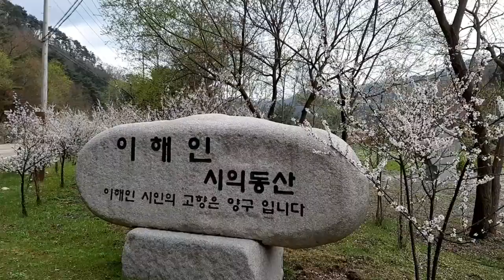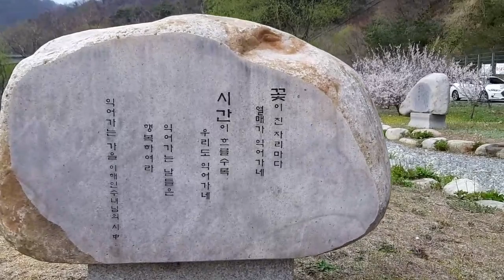이해인 수녀님의 '시의 동산'에 봄이 왔어요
강원도 양구에 있는 이해인 수녀님의 '시의 동산'을 스케치 했습니다. 양구가 고향인 수녀님이 쓴 아름다운 시비들이 가득합니다.